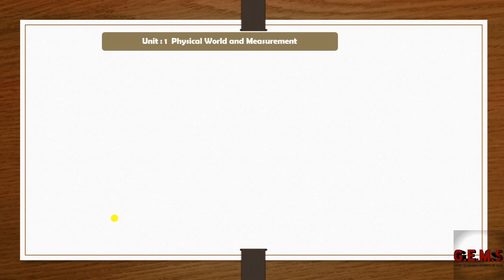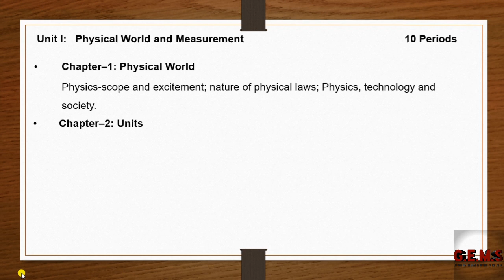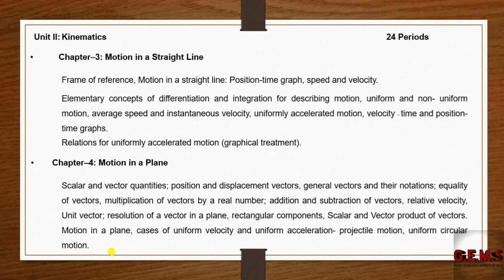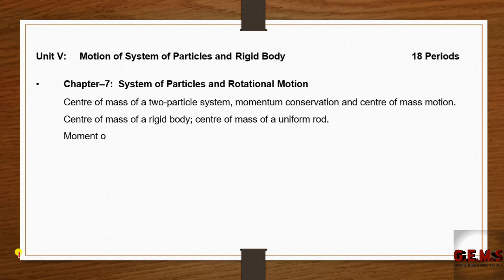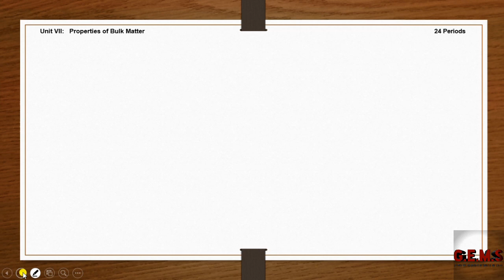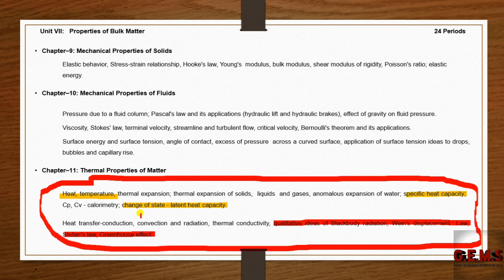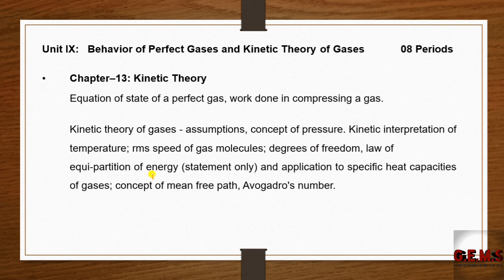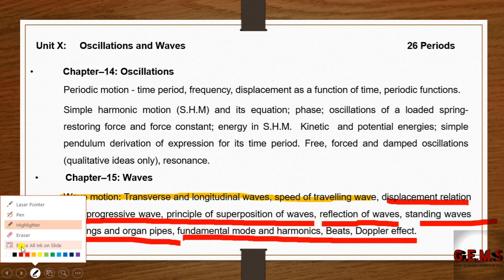+1 Physics Syllabus explained by Aljiyas @ GEMS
Explaination of Physics (X1) syllabus,Units and chapters, Mark distribution and weightage of each unit👍👍👍